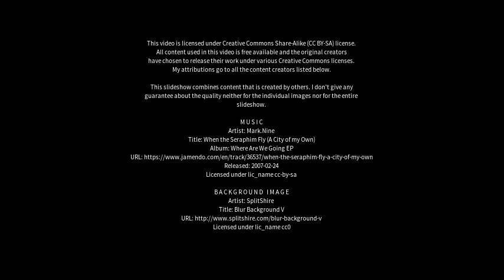Best places to visit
Best places to visit - Formosa (Argentina) Best places to visit - Slideshows from all over the world - City trips, nature pictures, etc.